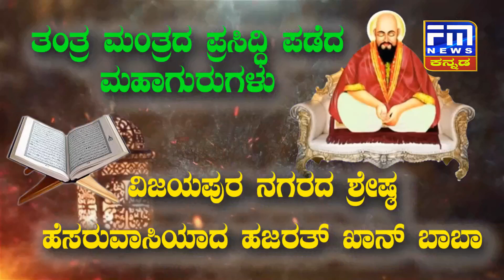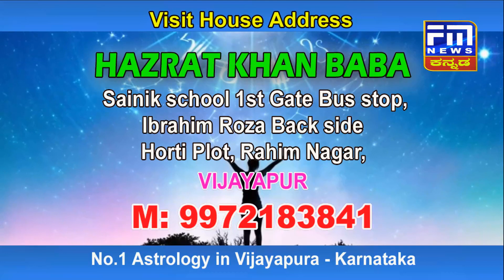ಅಕ್ಕಿ, ವಾಹನ ಸಮೇತ ಇಬ್ಬರು ಲಾಕ್ | ಭೀಮಾತೀರದಲ್ಲಿ ಅಕ್ಕಿ ರೇಡ್ | FM NEWS VIJAYAPUR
ಭೀಮಾತೀರದಲ್ಲಿ ಅಕ್ಕಿ ರೇಡ್ | Two people locked with rice and vehicle | ಭೀಮಾತೀರದಲ್ಲಿ ಅಕ್ಕಿ ರೇಡ್..!